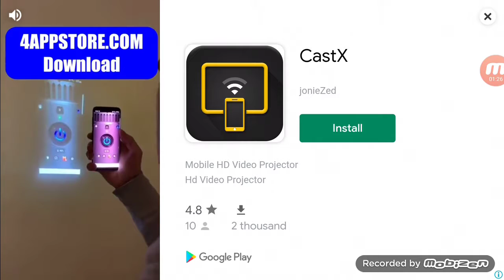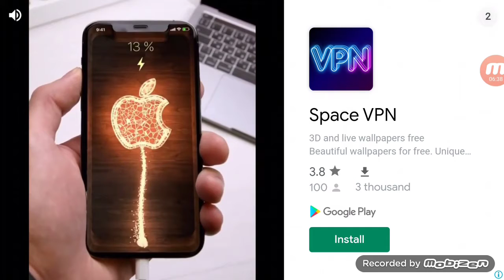bus simulator indonesia gameplay